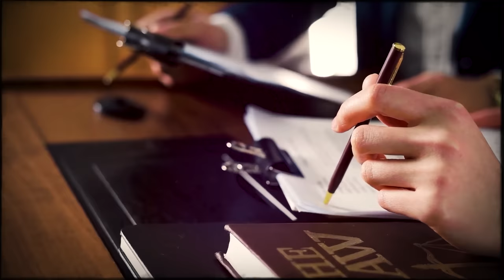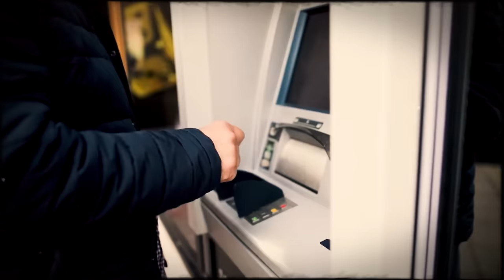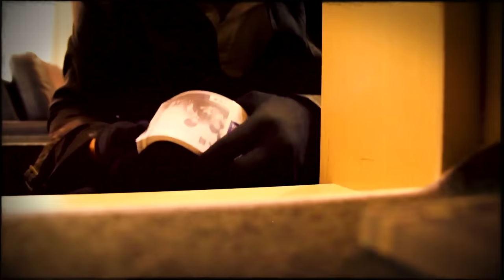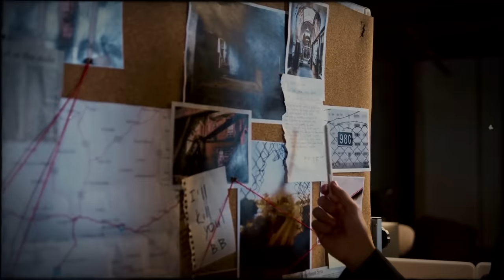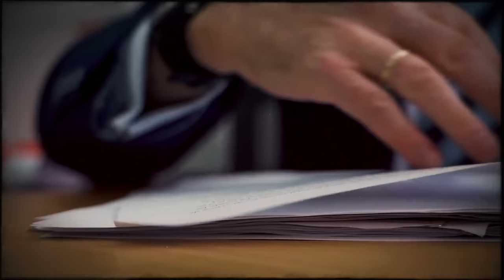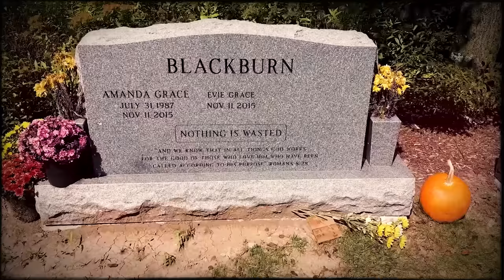He buried his wife and became rich! Horrors in the holy family. True Crime Documentary.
Today we're going to visit Indianapolis. It's a mix of modernity and distinctive origins, ancient traditions and advanced technology. But in our history, the tranquil Indianapolis that was supposed to be the Blackburn family's
a center of peace and God's home on earth, became a place of tragedy...